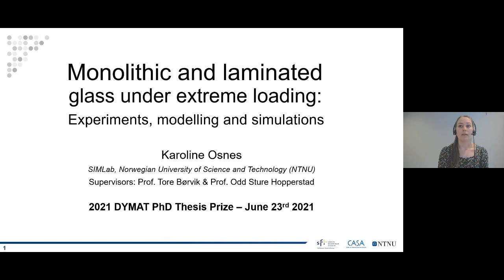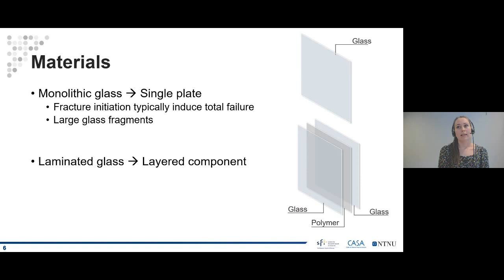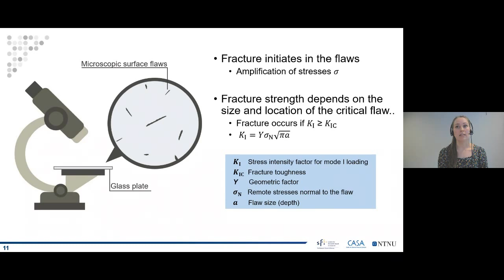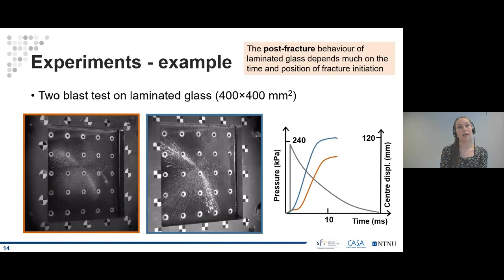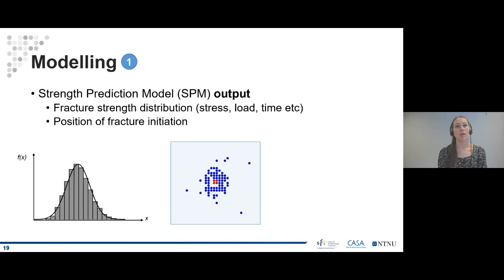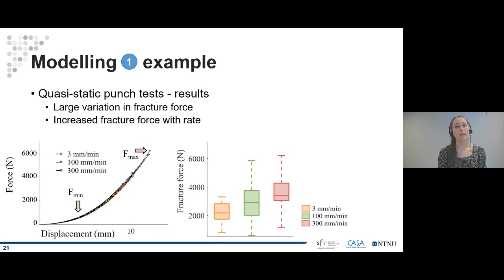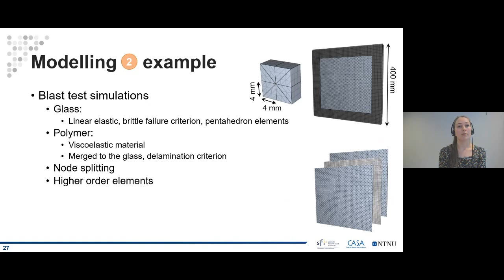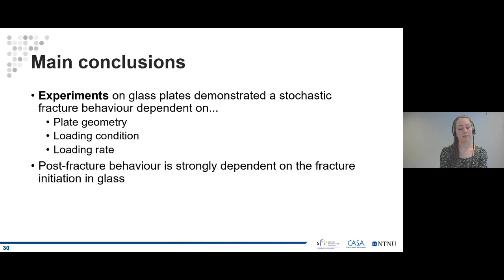DYMAT PhD Prize 2021 - Dr Osnes Karoline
Dr Osnes Karoline, NTNU, Norway
Monolithic and laminated glass under extreme loading: Experiments, modelling and simulations